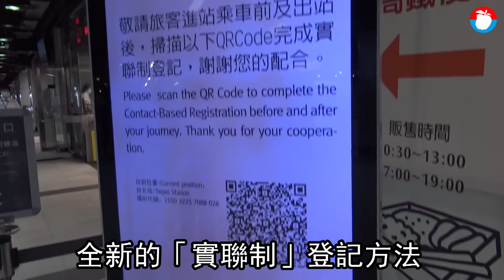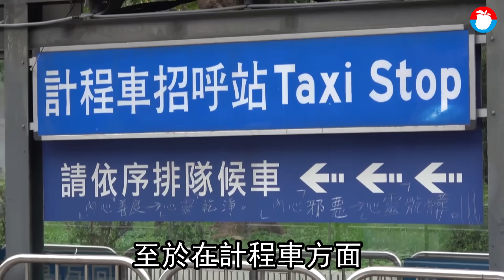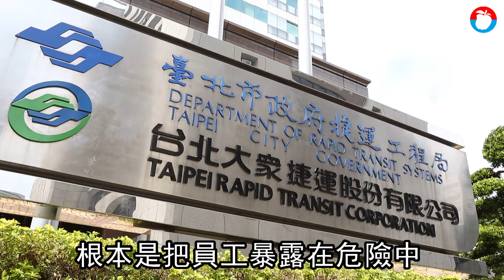60萬人注意！快用「唐鳳版實聯制」 北捷、公車、小黃即起實聯搭車 | 台灣新聞 Taiwan 蘋果新聞網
新冠肺炎本土確診連環爆，昨行政院政委聯手中華電信推出簡訊實聯制，利用手機傳送簡訊給「1922」，約5秒就可完成實聯登記。台北市公運處表示，已要求公車公司及捷運公司申請下載「簡訊實聯制」QR-Code，儘速完成車廂內張貼，公車及捷運自即日起實聯制搭車。但公運處表示，目前採鼓勵性質，不知何時疫防升級，因此鼓勵民眾下載使用。

國光、統聯、首都等客運業者跟進推動，車內張貼QR Code，乘客上車即可登錄足跡；各地郵局自今早8點半起實施。

台北捷運公司表示，已向北市府申請「MyCode」，向中央申請「簡訊實聯制」QR-Code，目前雙軌並行；「MyCode」可針對沒有手機的民眾掃描身分證條碼，以補「簡訊實聯制」民眾須有手機之限制，北捷規劃，131車站及及所轄地下街、臺北小巨蛋、兒童新樂園及貓空纜車等，預計於5月23日起前全數完成張貼「簡訊實聯制」QR-CODE，鼓勵民眾使用，電子票證的旅客，也請速上各票證網站辦理記名。但北捷強調，目前實名制採鼓勵使用性質，對於以記名票證購買1280月票的民眾掃不掃Code，北捷表示沒有強制，目前市府也無政策指導，但會預為規劃因應。

北捷表示，不少機關及企業採在家辦公，原本每天平均運量2百萬人次，昨銳減為60萬人次。

至於計程車方面，公運處表示，鼓勵業者申請「簡訊實聯制」QR-Code，請北市計程車派遣車隊、計程車客運業及計程車運輸合作社至防疫實聯制簡訊登錄管理系統網站，請以「交通事業」身分進入選擇「登錄」申請QR-Code，提供所屬車隊隊員、車行駕駛及合作社社員使用，若派遣車隊已協助申請，則無須重複申請及張貼。

另個人車行的計程車駕駛，請以「個人店家」身分申請QR-Code，列印張貼於車內或截圖於手機畫面，提供搭車民眾使用。

公運處呼籲計程車業者及駕駛儘速完成「簡訊實聯制」QR-Code申請，並列印張貼於車內，提供搭車民眾使用。

北市停管處也表示，配合行政院推動簡訊實聯制，該處轄管的自營及委外停車場及立體及地下也實施「簡訊實聯制」，已完成申請「簡訊實聯制」QR-Code並張貼於停車場管理室、繳費機及出入口等處，提供進出停車場及繳交停車費民眾使用。

台灣大車隊表示，民眾出門搭乘台灣大車隊都能落實「實聯制」登記追蹤；乘客使用手機啟用掃描車內張貼或司機手機出示的QR code條碼，即可透過簡訊傳送台灣大車隊每位司機專用場所代碼給收件人1922，簡單快速完成且無須擔憂個資隱私問題，也方便中央流行疫情指揮中心掌握疫調。

公運處再次呼籲，為落實搭乘市區公車、捷運及計程車實聯制，於交通部規定佈建完成的時間後（公車捷運5/23、計程車5/26），民眾乘車時，請掃描車內QR-Code完成實聯制，以保障自身及他人健康安全。公運處提醒，疫情期間搭乘公車、捷運及計程車，駕駛與乘客務必全程佩戴口罩減少交談，若不戴口罩，經勸導不聽者，將開罰3000元至1.5萬元。